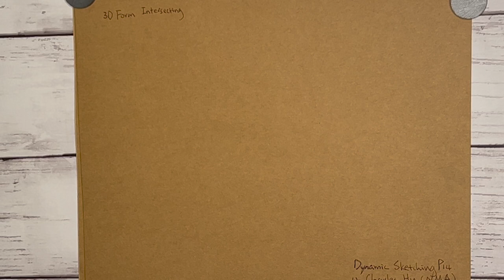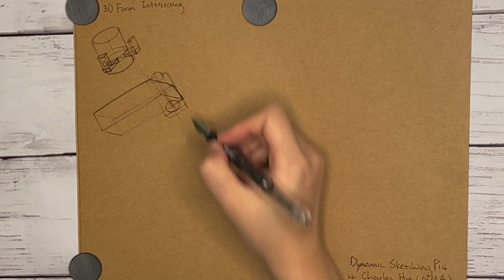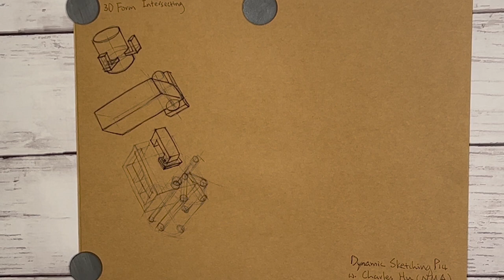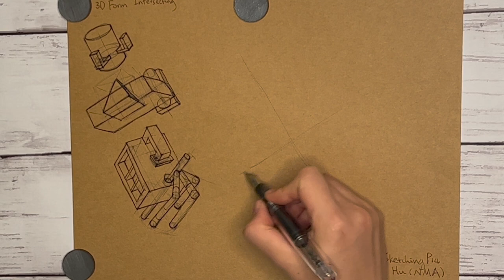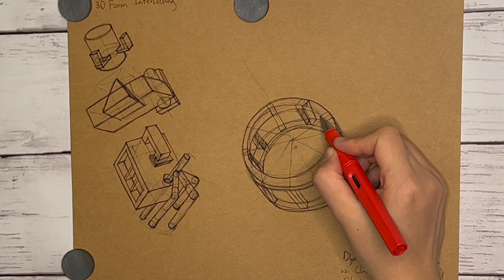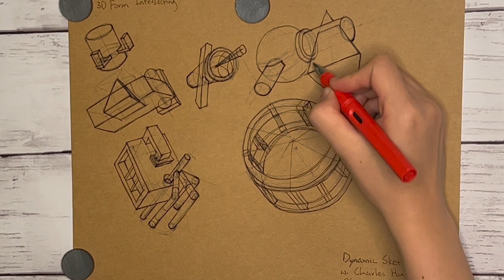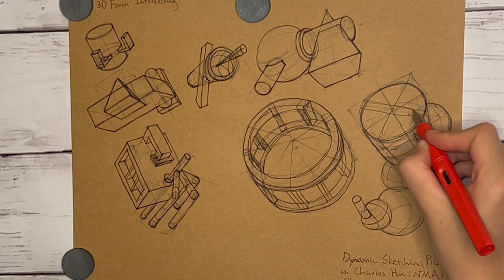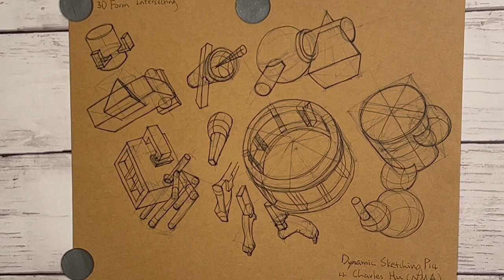Dynamic Sketching P14 - My Last Intersecting Form Practice w. Charles Hu (New Masters Academy)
I am currently working on the Dynamic Sketching lecture taught by Charles Hu from New Masters Academy. Feel free to draw along if you think this exercise helps to improve your FUNdamentals.

To the beginner art students like me: Quiet drawing exercise using Dynamic Sketching method is a major theme of my content in here. The Dynamic Sketching classes I have taken were taught by Peter Han, Draw a Box, and Charles Hu from New Masters Academy.

There is barely any talent on this channel, only hard work. I am hoping to show all my mistakes and struggles. I hope the message I deliver across is that if I can do it, you can do it too. I know the grind is not always glam and fun, but it is exciting to level up with our own hard work. If you are inspired by this journey and interested in joining the grind, I welcome you. This world can benefit from having more artists.

I also uploaded many hours of figure drawing if you care to take a look.